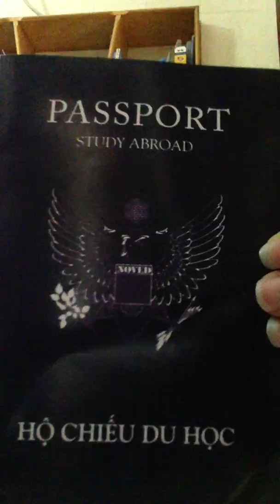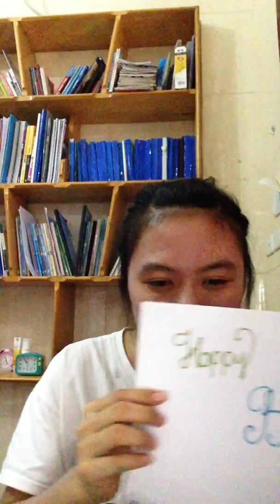HPBD Hộ Chiếu Xanh 16/08/2016 (bởi Võ Thị Hương Ly)